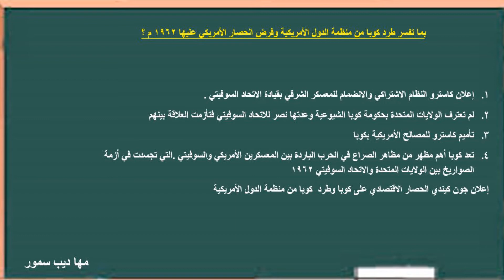الجزء ٣ من حركات التحرر في كوبا الفصل الثاني للحادي عشر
دراسات تاريخية الفصل الثاني للحادي عشر حركات التحرر في كوبا الجزء الثالث